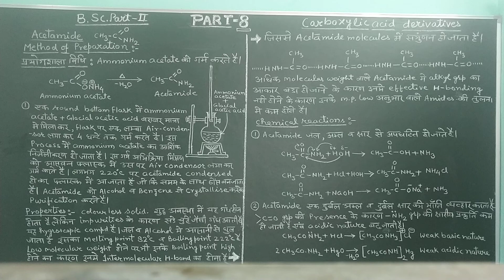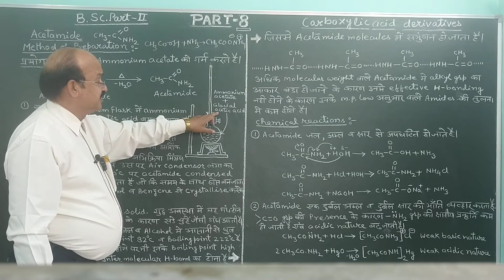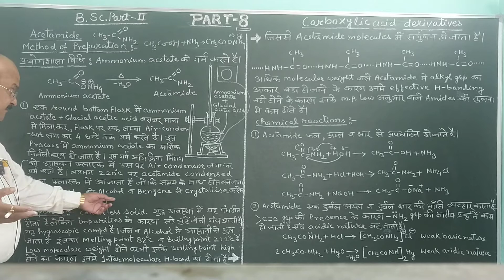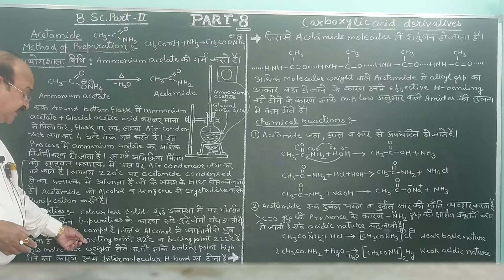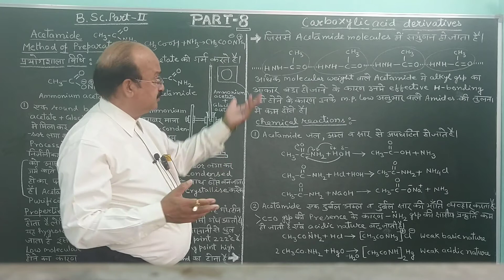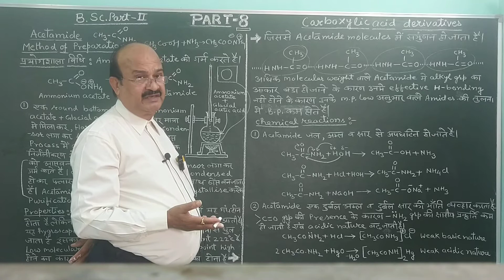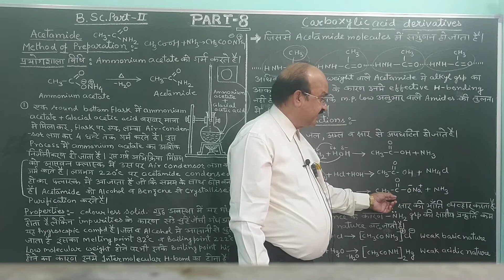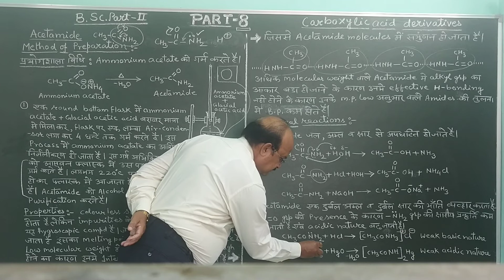B Sc Part II, Carboxylic Acids and Derivatives Part 8